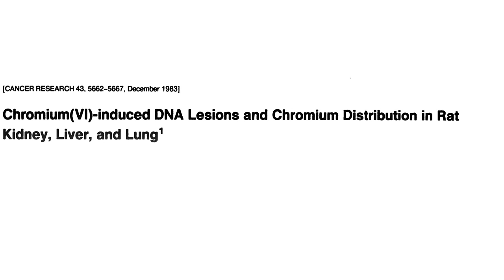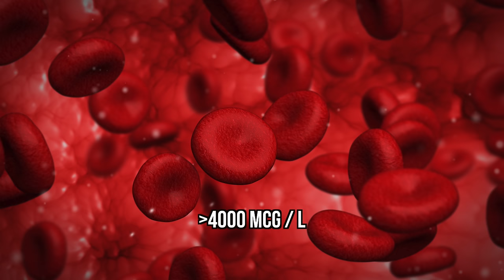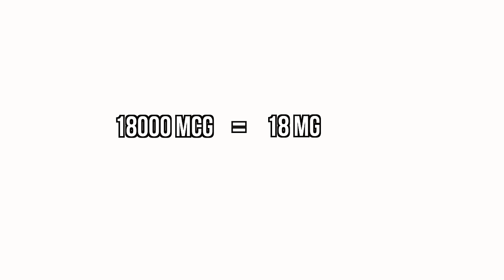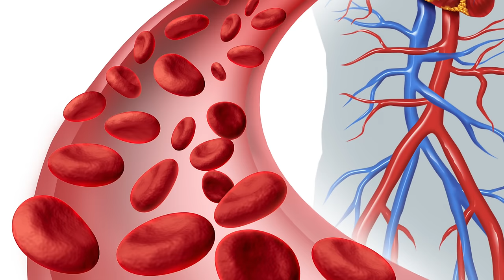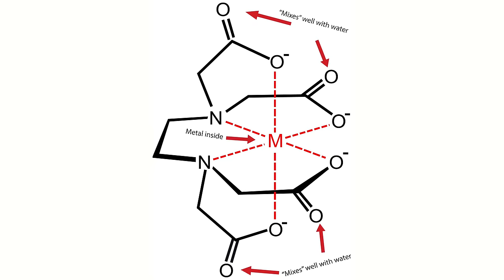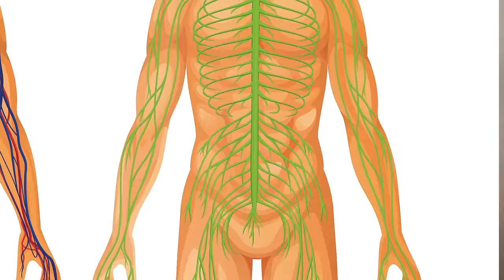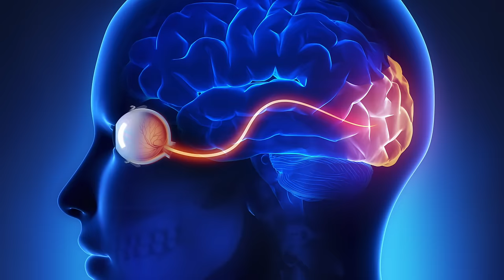A Scientist Spilled 2 Drops Organic Mercury On Her Hand. This Is What Happened To Her Brain.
A Boy Ate 25 Laxative Brownies In 1 Hour. This Is What Happened To His Kidneys

Portuguese Translation and Dub by George Frederico, MDc
Spanish Translation and Dub by Cenzontle Voices, Inc. CDMX

I hold no responsibility over what you do with your body after watching any of my videos. You should not recreate any of the presented situations. The images shown here are dramatizations of the actual story which has been documented in writing. These videos are not and are not intended to be medical advice. I do not give individualized medical advice over the internet, see your physician for that.

I am a licensed provider trained and based in the United States with no conflicts of interest in presenting this case, or any other case published before this one.